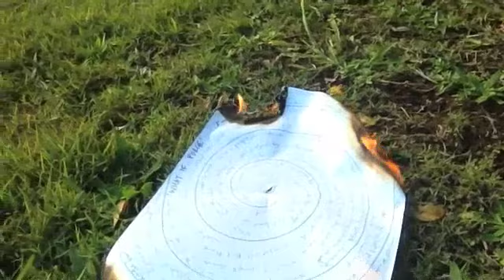'My What If Purge' - Letting go of fear and negative beliefs - Terri Nicholson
'My What If Purge' - Letting go of fear and negative beliefs - Super women bootcamp 3.0 assignment - Terri Nicholson

If you want to have breakthroughs in your self-talk, and connect in with an amazing community of women to support you in your steps to a more empowered self... come and connect with me and i'll plug you in!

PM me to find out about the superwomen bootcamp :)